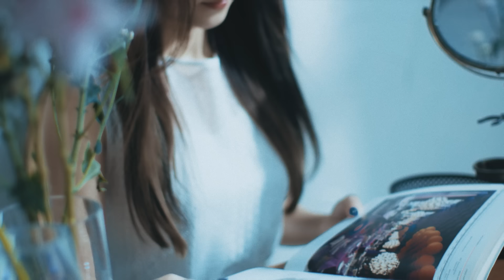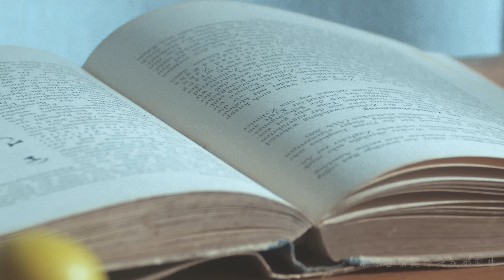譚嘉儀 Kayee Tam - 不可能發生 (劇集《智能愛人》主題曲) Official MV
內心深處總是有一個人
明知不可能有結果
卻不捨得放棄
可惜我們都是兩類人
如果有一天
我們能以相同的身份
再次相遇
希望能夠解開這遺憾

不可能發生 偏一再想起
跟你在相處每段我都回味
面對身邊冷笑傳聞
多尴尬我亦願承擔起

譚嘉儀 - 不可能發生 (劇集《智能愛人》主題曲)

曲: 張家誠
詞: 張美賢
編: 張家誠
監: 劉易昇

望向天 加一點想像能飛
在瞬間 空想飄離這地
但我知 走不出喜怒傷悲
人獨有情感不似機器

不可能發生 都想要一起
戀愛是超脫到全無道理
就算此刻太過神奇
不知結尾我都想愛你
(充足勇氣 為愛你準備)

望向天 猜不到天定玄機
但我都 感恩相逢這地
願對分 彼此的喜怒傷悲
才驟覺 情深感覺很美

Repeat Chorus

締造多一個傳奇
相信總會有驚喜
真心會讓彼此世界連起

Repeat Chorus